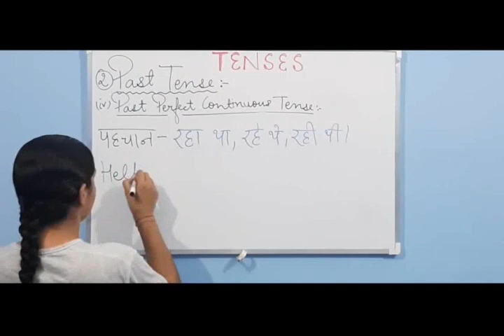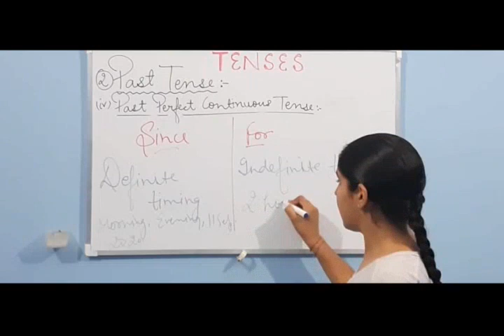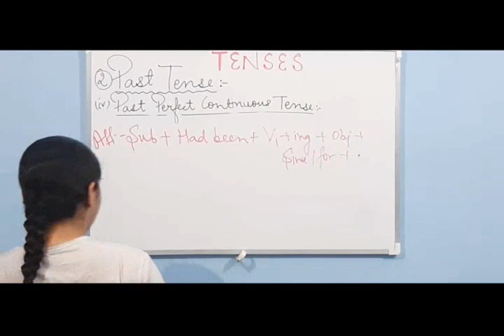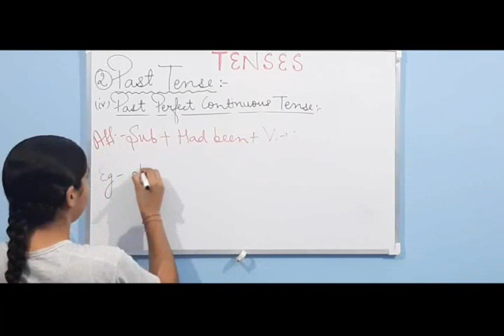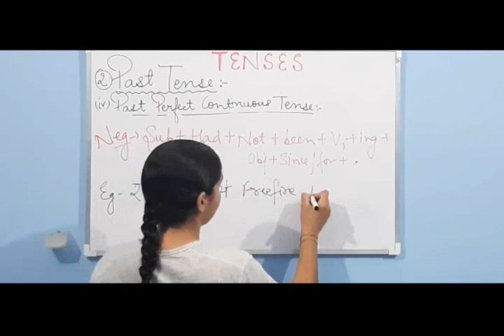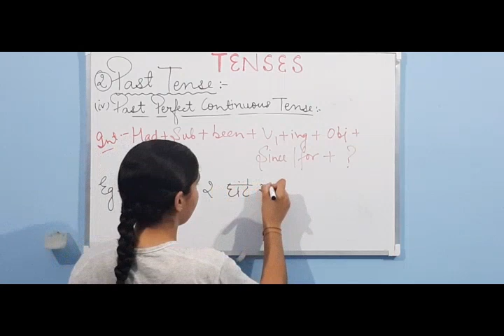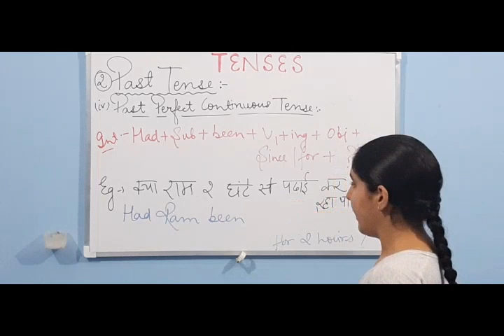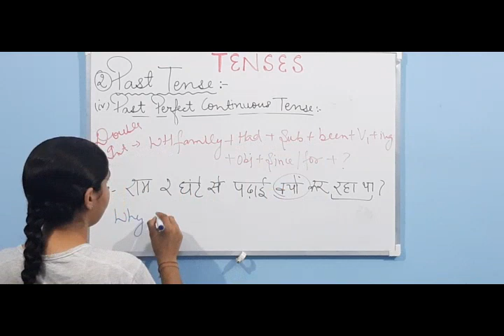ENGLISH TENSES....Part 9...Past Perfect Continuous Tense...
In this video I've explained you the rules and examples of Past perfect Continuous Tense ..
It'll be definitely helpful for you all.
It'll help you to improve your writing nd speaking skills.

Pls...
Hit like 👍
my channel .
ENGLISH ON YOUR TIPS